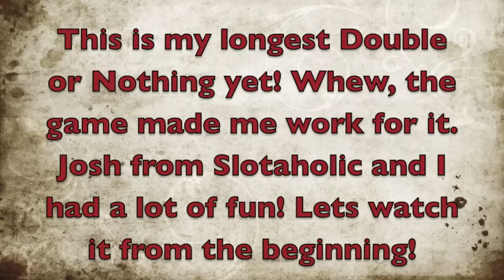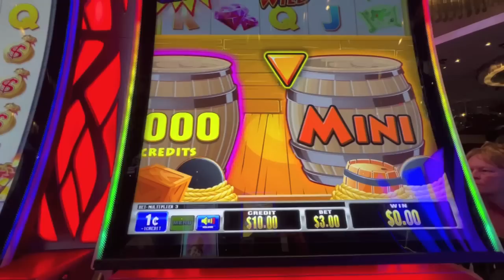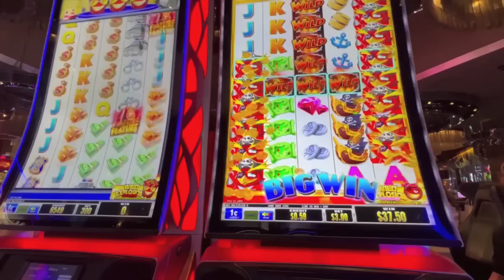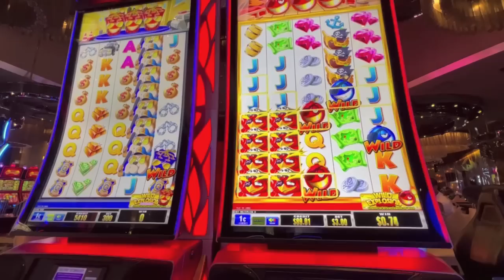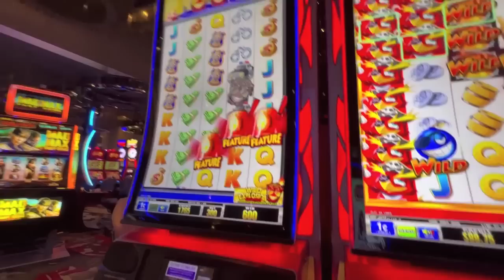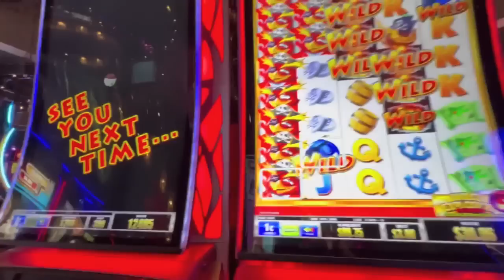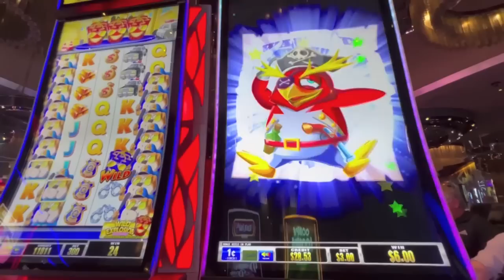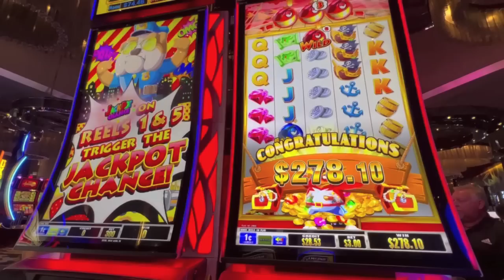My Wildest Double or Nothing! Up, Down & Bonus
Double or nothing slot play is back! Do I double? Go to Nothing? We know I have fun and this time we are with Josh from Slotaholic playing at the Cosmopolitan in Las Vegas.